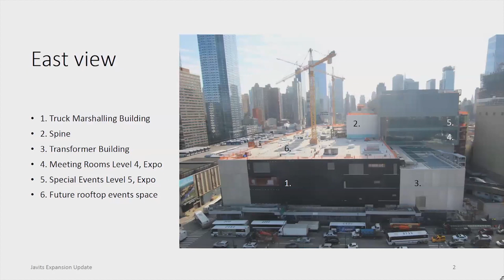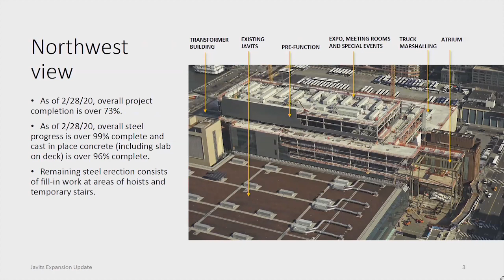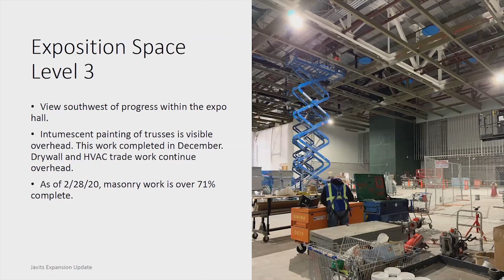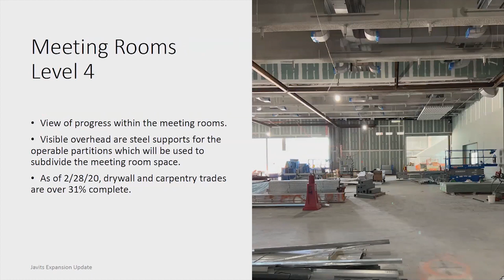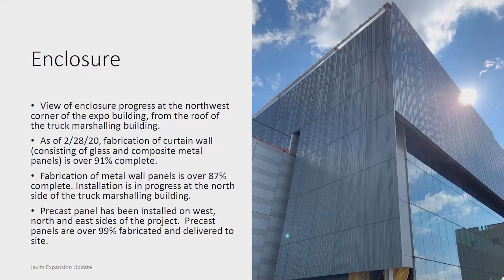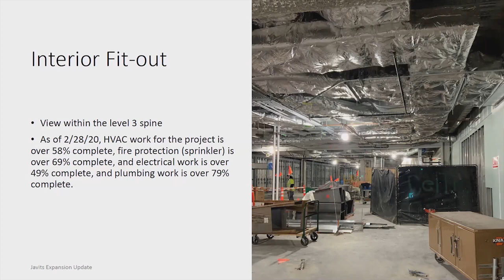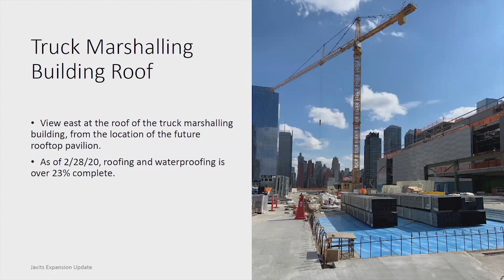ESD Convention Center Development Corp., March 11, 2020 2:00 p.m.